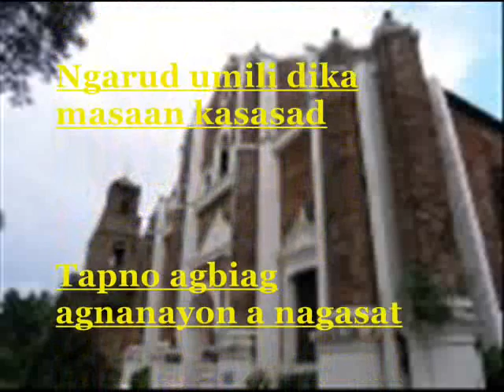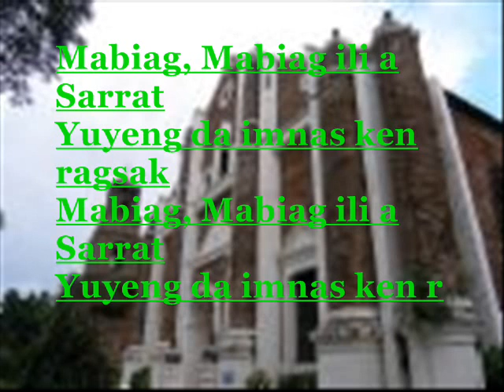sarrat ili hymn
Sarrat Hymn
by: Joey Balicao